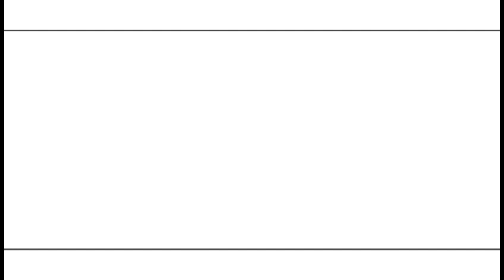song by Ellen kyamo